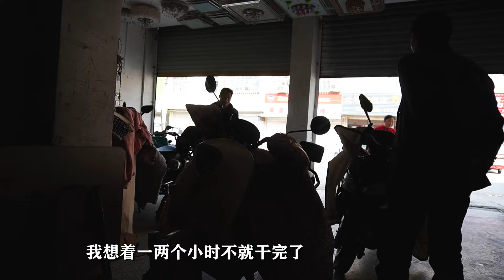人均都会碳锅羊肉，你不试试？一个羊腿看俩爹斗酒，酒香肉更美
没有胃口，不知道吃什么？点击链接，每天一道好吃的！